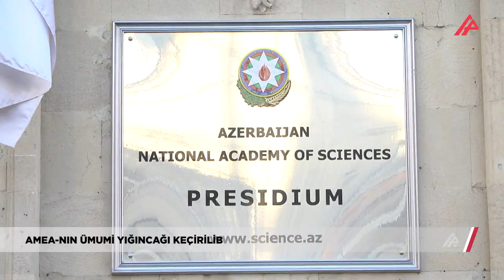İstefa verən Ramiz Mehdiyev AMEA-dan belə ayrıldı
Bu gün Azərbaycan Milli Elmlər Akademiyasının (AMEA) Ümumi Yığıncağı keçirilib.

APA TV xəbər verir ki, jurnalistlər Ümumi yığıncağa buraxılmayıb.

Təxminən 30 dəqiqə sürən yığıncaqdan sonra akademik Nizami Cəfərov jurnalistlərə açıqlamasında növbəti seçkilərin axın vaxtlarda keçiriləcəyini deyib: “AMEA-nın prezidenti Ramiz Mehdiyev fevralın 14-də istefa verib. Fevralın 19-da akademiyanın Ümumi Yığıncağı keçirildi. Toplantıda AMEA prezidentinin səlahiyyətlərinin icrası akademiyanın Birinci vitse-prezidenti, akademik Arif Həşimova həvalə olunub. Səs çoxluğu ilə istefa ərizəsi qəbul olundu. Əsas AMEA-nın bundan sonra qalıb fəaliyyətini davam etdirməsidir. İnanıram ki, davam edəcək”.

Jurnalistlərin nizamnaməsinə əsasən, Ümumi yığıncağın bu il aprel ayının sonunda keçiriləcəkmi sualına  akademik bununla bağlı heç bir məlumatı olmadığını deyib.